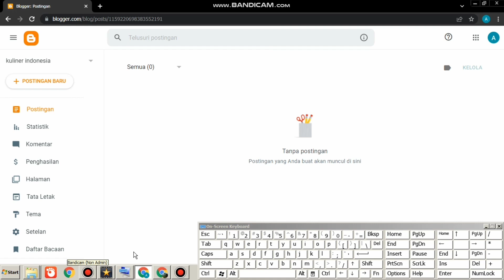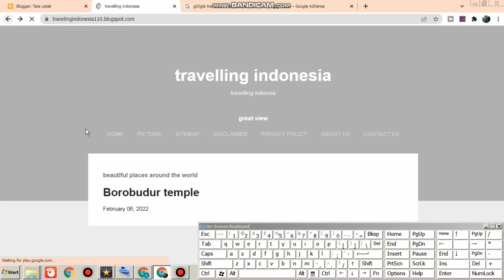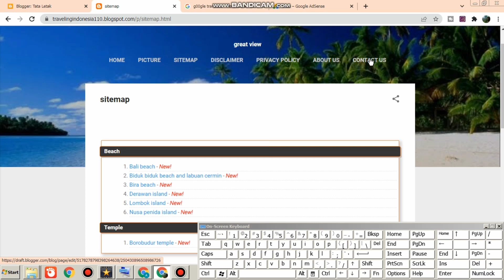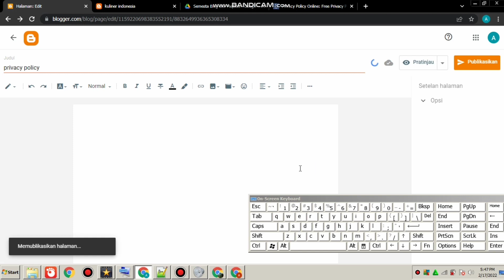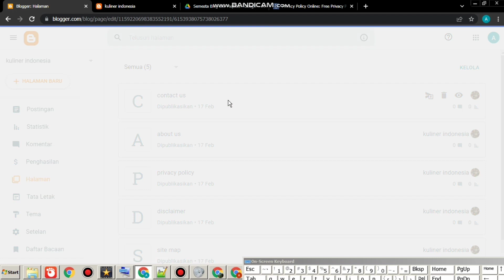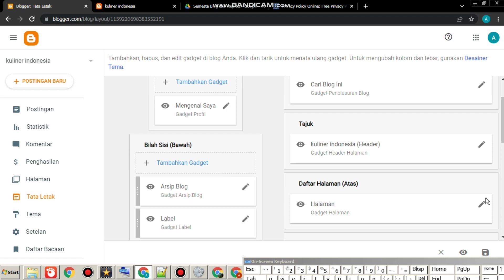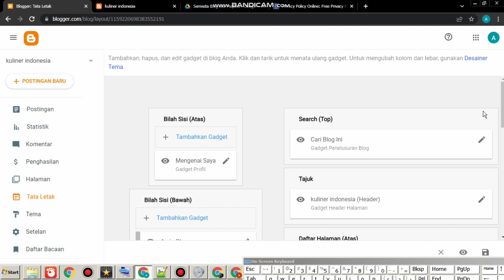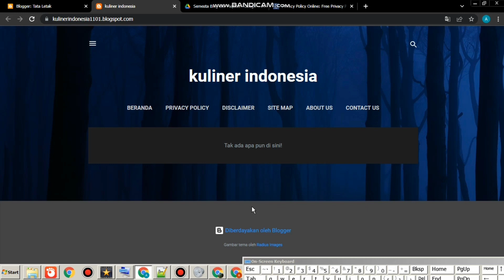cara membuat tema halaman dan mengatur tata letak blogger lengkap 2022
Menu navigasi ( halaman) adalah sebuah daftar yang terdiri atas tulisan dan atau simbol yang menyajikan tautan khusus untuk membantu pengunjung mengetahui isi sebuah blog.

Sedangkan responsive artinya menu tersebut bisa menyesuaikan layar yang digunakan oleh pengunjung blog secara otomatis. Baik pengunjung yang menggunakan komputer desktop maupun telepon seluler.

Secara kebiasaan, kebanyakan blog mempunyai 2 (dua) menu navigasi yang terdapat di atas semuanya atau salah satunya ada di bawah pada bagian footer.

Sedangkan menu navigasi utama biasanya ditempatkan pada area setelah header. Menu navigasi utama inilah yang sedang kita bahas.

terima kasih telah mengikuti dan menyaksikan video ini,tanpa kalian saya bukan lah apa apa,bantu channel ini dengan cara subcribe,like dan comment sehingga channel ini bisa berkembang dan siap menyajikan hal hal yang bisa menjadi hiburan,pengetahuan dan pembejaran.
terima kasih

assalamuallaikum